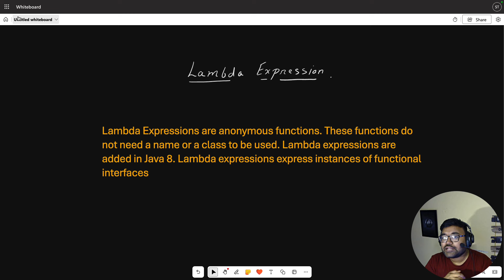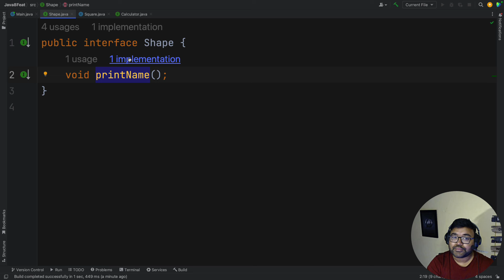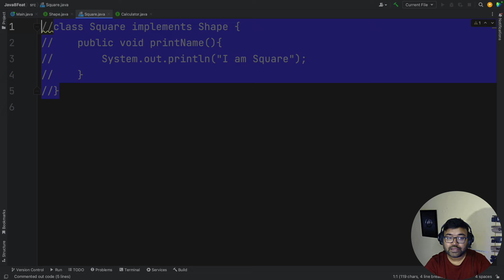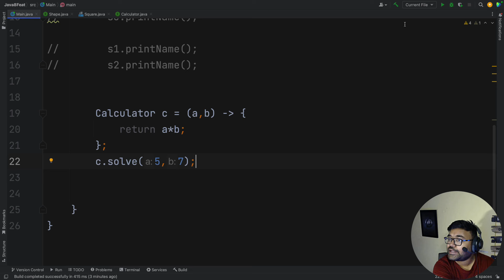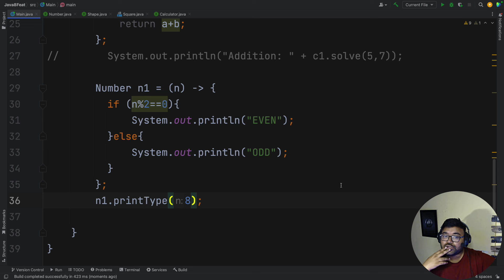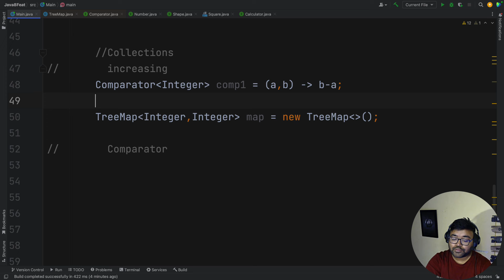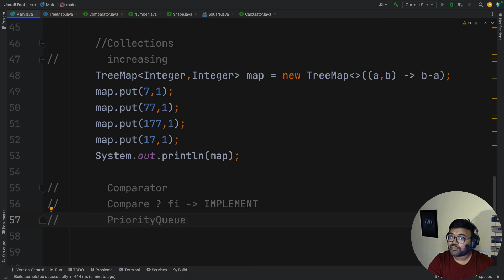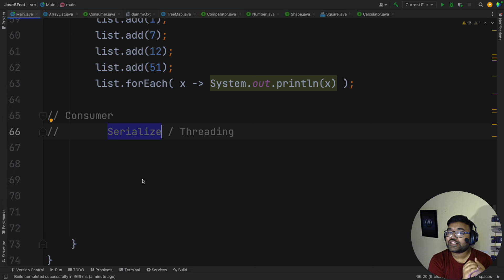L-1 Mind blowing Java 8 feature Lambda Expression | shashwat tiwari java | hindi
Java 8 lambda expressions
lambda java
lambda java 8
lambda expression

Timestamp:
0:00 - Introduction